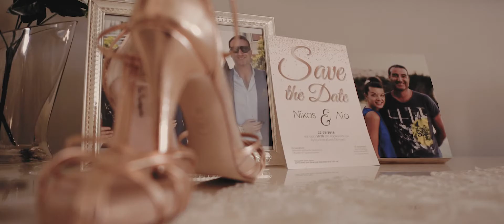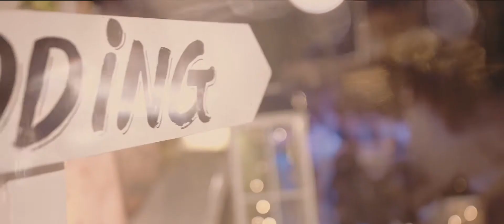Nikos & Lia wedding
Athens summer wedding